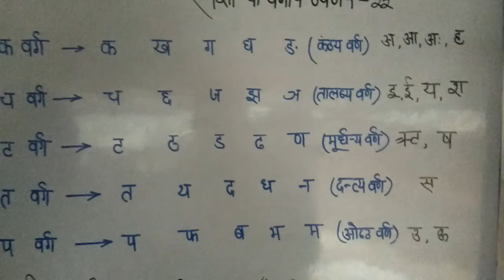हिंदी वर्ण माला भाग 2